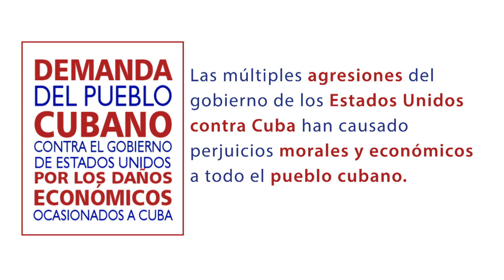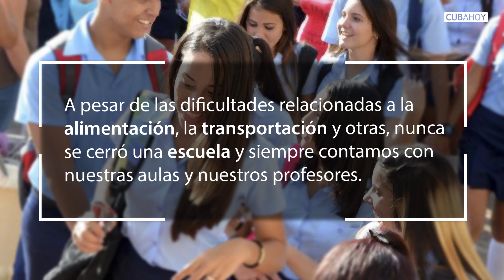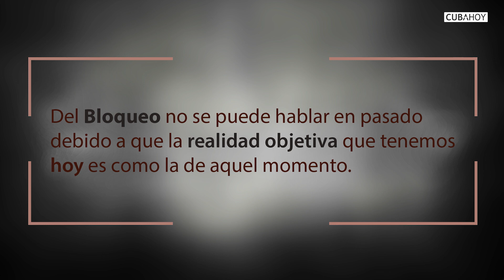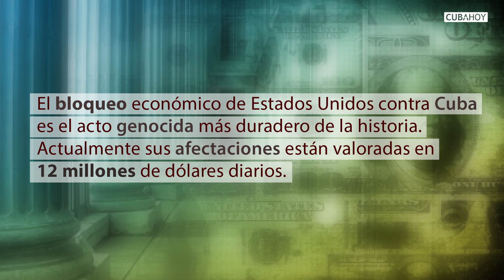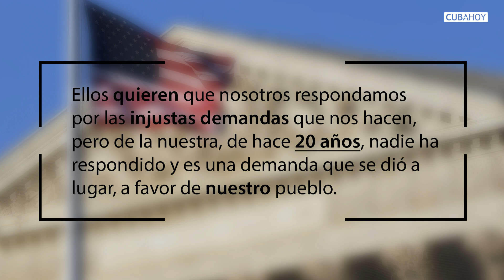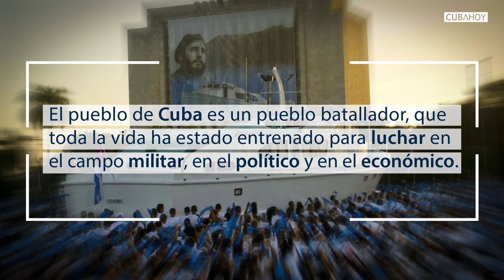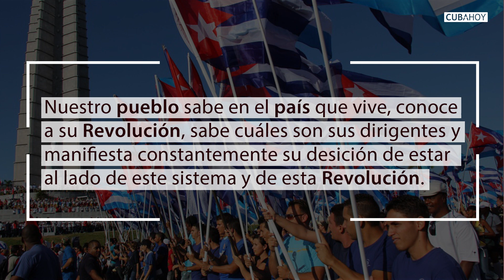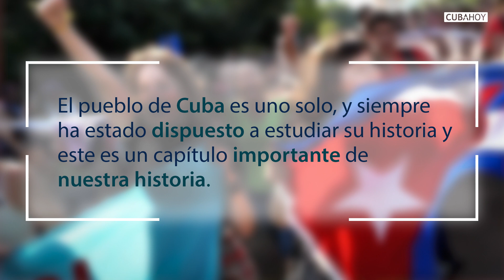Cuba demanda a Estados Unidos por 121 mil millones de dólares por daños económicos.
Las agresiones del Imperio a Cuba en el ámbito económico ascienden a 121 mil millones de dólares, sin contar el monto por daños humanos.